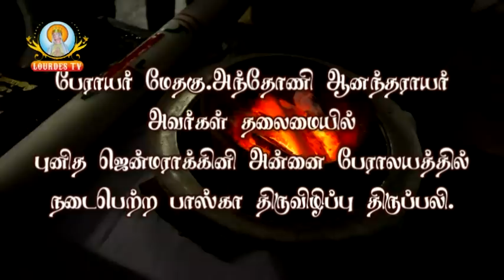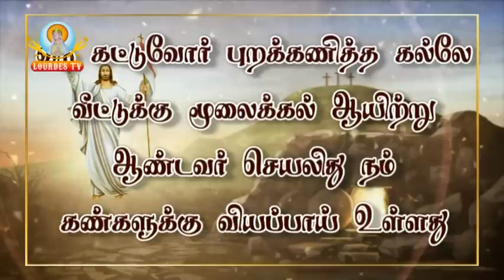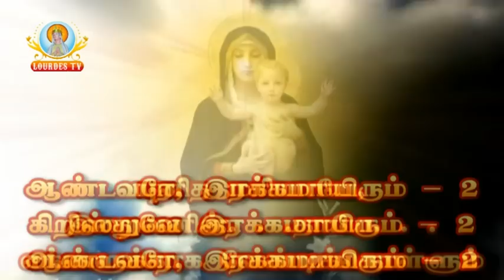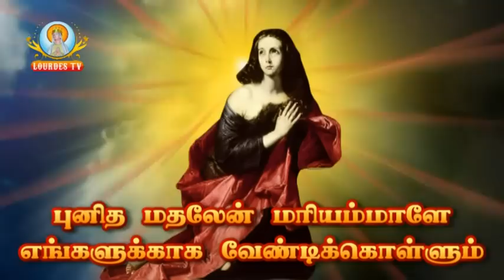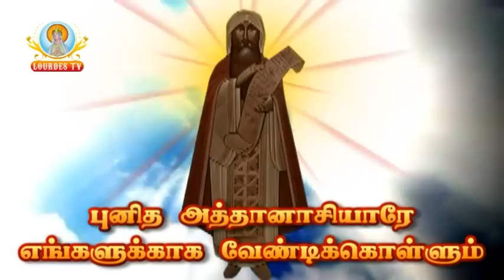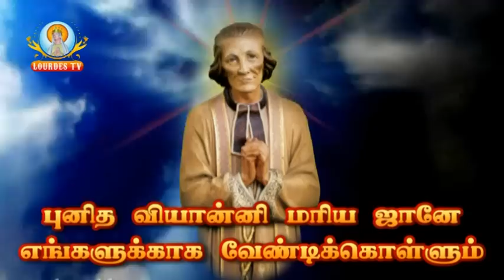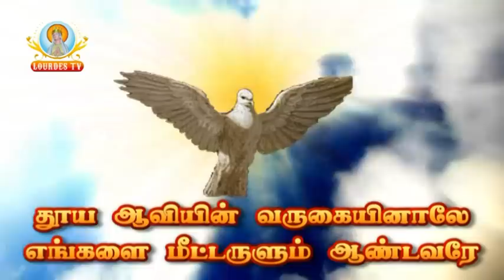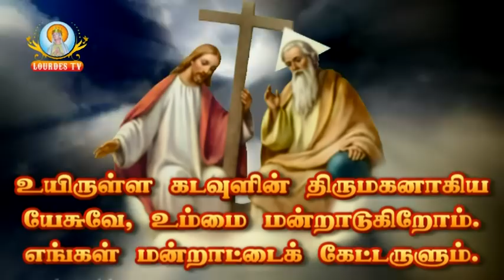EASTER VIGIL MASS FROM IMMACULATE CONCEPTION CATHEDRAL_PUDUCHERRY